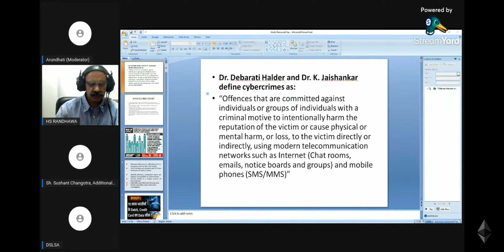sh. M.S Randhawa sir || Cyber law expert👩‍⚖️